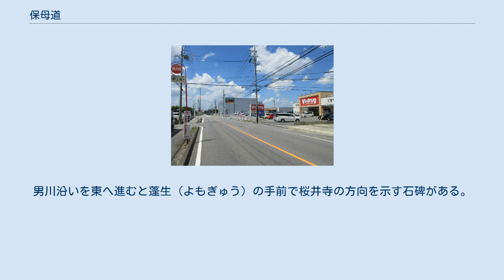保母道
保母道（丸岡新橋南交差点付近） 保母道（ほぼみち）とは、愛知県岡崎市岡町から同市保母町方面に至る道路の通称名である。
 近世に東海道の岡で大平橋の南岸より分岐し保母へ通じた道で、現在でも自動車が通行できる程度の道が残されている。
 起点直後に現代の国道1号により道筋が分断されているが、大平橋の下を潜ってこれを通り抜けることができ、岡町西側交差点まで進む。
同交差点で道路の通称名「保母道」の標識がある市道を進む。
男川三尺坊大権現を横目に東へ道なりに進み保母に入る。
保母に入ると常夜灯があり、この付近の交差点で大通り（岡崎市道美合小美線）に合流し、御蔵橋を渡って鉢地川沿い（岡崎市道保母池金線）を行く。
 保母道は保母からさらに池金に延び、愛知県道324号生平幸田線に合流して南東方向へ進み、途中旧道を通りながらも名鉄名古屋本線名電山中駅方面へ行くと、再び舞木で東海道と合流する。
 保母道は単に東海道から保母の集落へ行く道であっただけではなく、池金で北へ分岐して桜井寺へ辿る信仰の道でもあった。
この場合の道筋を「桜井寺道」（さくらいじみち）と呼んでいる。
 東海道との分岐点である岡の大平橋付近の道端に「桜井寺」の文字が刻まれた道標を兼ねた地蔵菩薩がある。
保母から生平（おいだいら）へ抜けるまでの道は平坦ではなく樹木に囲まれた狭い山道を通る。
男川沿いを東へ進むと蓬生（よもぎゅう）の手前で桜井寺の方向を示す石碑がある。
道なりに進むと桜井寺への入口があり、ここから坂を登って桜井寺に至る。